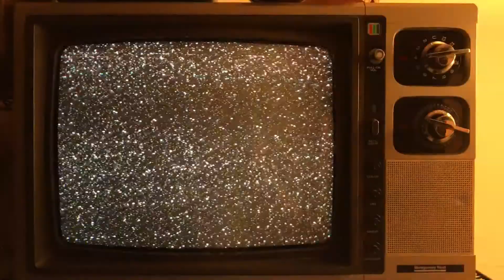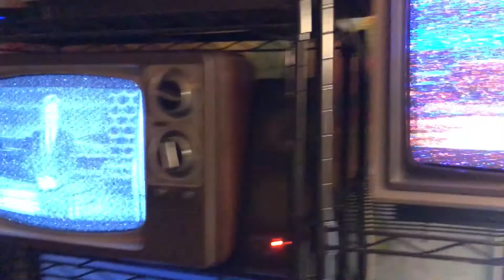Sporadic TV E-Skip - CJCB 4 Sydney, NS Received in Akron, OH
This is a compilation of captures from CJCB received in 2017 in Akron, OH (1,125 miles) via sporadic e-skip.  This video is for non-profit educational purposes only.